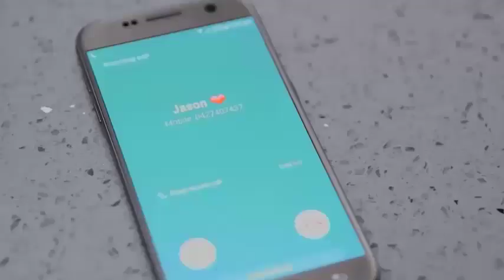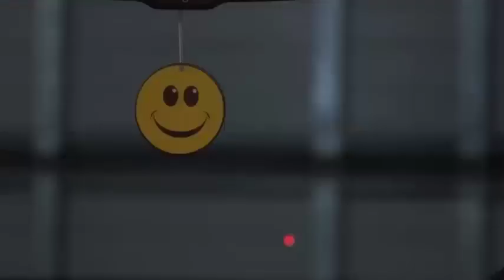165.Jason/The Killer Smile Clown (Top Horror killers villains antiheroes)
They call you of a phone and then kill you something weird no, Jason, also known as The Clown Smile murderer is ranked 165.
165.Jason/The Killer Smile Clown
164.Ulises Mendizábal
163.The Zombie Tramp of the ID phone
162.Gilderoy
161.Larry
160.Officer Pedro Santibáñez
159.Zombies from the shopping park
158.Santa
157.Creature
156.Laura Faraón de Villalba
155.Carla Hoffman
154.Tinker Tink Tech Sawyer
153.The Child Catcher
152.Gastón Pineda
151.Erika
150.The Ghost of the Bells
149.Baby Firefly
148.Lucas Ward
147.David Lo-Pan
146.Jerry Blake
145 Roberto Carrasco
144.Ryan/The Computer Spirit Virus
143. Peter Krigstein / Peter Rottentail
142.Mikos Stenopolis
141.Mick Taylor
140.Joe
139.Mauro Vega
138.Christopher Chris Cleek
137.Dennis Crim
136.Dr. William Weir
135. David McCall
134..Katia Pérez Alfonso
133.Dra. Lisa / Angela
132.Beth
131.Bruce The Shark/Jaws
130.Katrina Gavin / Jade
129.Lola Rivera
128.Hedra Carlson
127.Ted Bundy
126.Jackson Jack Rippner
125.Jean-Baptiste Grenouille
124.Kieran Wilcox
123.Officer Phil
122. Richard Fenton
121.Lisa Sheridan
120.Elaine The Love Witch
119.Tasha Nuñez
118.Howard Howe
117.Thomas Barclay
116.Noah Sandborn
115.Tom Ripley
114.Belial Bradley
113.Angela Baker / Peter Baker
112.Aylmer
111.Captain Henry Johnny Rhodes
110 Stuart Stu Macher
109.Olivia Enriquez
108.Dandy Mott / The Second Clown
107.Edward Eddie Tex Sawyer
106.Santa Claus Richard Ricky Caldwell Chapman
105.Gabriel Engel
104.Officer Matt Cordell
103.Dr. Toribio Páez de Toledo
102.Santa Claus William Billy Chapman
101.Merle Dixon
100.Marie Laveau
99.Mickey Altieri
98.Victoria Vicky Robledo
97.Sue Ann Ma Ellington
96.Robert The Doll
95.Matthew Hopkins
94.Sister Jude / Judy Martin
93.Dr. Philip K. Decker / Button Face
92.Mia Colucci
91 Sebastian Cane The Hollowman
90.The Mummy / Priest Prince Imhotep
89.Shane Walsh
88.Dr. Anton Phibes
87.Jenny Reynolds
86.Paula Lacalle
85.Jennifer Hills / Angela Jitrenka
84.Darryl Revok
83.Jill Roberts
82.Dr. Arthur Arden / Hans Grüper
81.Professor Julio Salaberry
80.Alyce
79.Chatterer
78.Renata Medina
77.Mrs. Pamela Sue Voorhees
76 Alfredo Sawyer
75.Luciano Barraco
74.Captain Badass Spaulding
73.Jason Voorhees The Killer of the Crystal Lake
72.Leslie Vernon
71 Esther Coleman
70.May Dove Canady
69.Lubdan The Leprechaun
68.Sister Mary Eunice McKee
67.Jack Frost
66.Yautja
65.Amanda Young
64.Roman Bridger
63.Antonio Cruz
62.The Thing
61.Victor Crowley
60.Lord Voldemort
59.Darth Vader
58.Joker
57.Catherine Tramell
56.Mrs. Vera Mum Cosgrove
55.Chop Top
54.Guillermo Inchausti
53.It The Clown
52.Jed Potter
51.Ben Willis The Fisherman
50.Dra. Carla Lucero
49.Cropsy
48.John Lowe
47.Dr. Herbert west
46.The Collector
45.Samhain
44.ChromeSkull
43.Mrs. Janet Morello
42.La Garza
41.Donald Harris
40.Darth Sidious
39.Eleanor
38. Freddy Kruger
37. William Billy Loomis
36.Xenomorph
34.The Tallman
33.Bo Sinclair
32.Mary Shaw
31.The Joker
30.Dr. Oliver Thredson
29.Damien Thorn
28.Regan Teresa MacNeil
27.Frankenstein
26.Wishmaster
25.The Creeper
24.Candyman
23.Pinhead
22.The Wolfman
21.Pennywise The Dancing Clown
20.Patrick Bateman
19.Kayako Saeki
18.Bill Gates
17.Jeremy Melton
16.Vanessa Redland
15.Tamara Riley
14.Valerie Spiro
13.Thomas Reddman
12. The Devil
11.Otis Driftwood
10.Jack Torrance
9.Dracula
8.Henry Kane
7.Jigsaw
6.Ghostface
5.Ash Williams
4.Chucky
3. Norman Bates
2.Hannibal Lecter
1.Leatherface
0.Michael Myers
-1.Jason Voorhees
Freddy Krueger